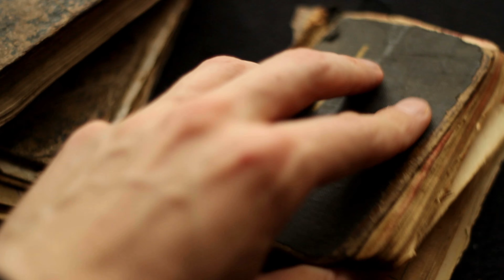TRANSYLVANIA: Legends and Landscapes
"Transylvania, a land steeped in mystery, history, and breathtaking beauty. Join us as we delve into the heart of Romania, exploring ancient castles, picturesque villages, and the legends that have captured imaginations for centuries.

In this video, we'll uncover the Transylvania beyond the tales of Dracula, immersing ourselves in its rich cultural tapestry.

Prepare to be captivated by Transylvania's landscapes, from the rugged peaks of the Carpathian Mountains to the tranquil beauty of its rolling hills and lush forests. As we journey through this land of legends, we'll unravel the mysteries of its history.